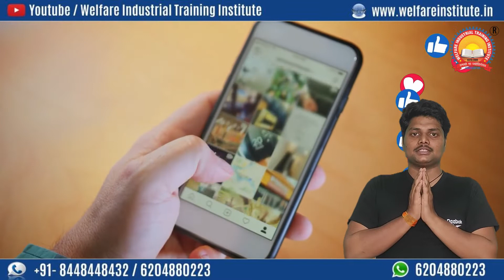Best Mobile Crane Training Institute In Gopalganj | Best Mobile Crane Training Institute In Bihar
Youtube: Welfare Industrial & Education Consultancy
Office timing: 7.00 a.m. to 6.30 p.m. (Sunday Closed)